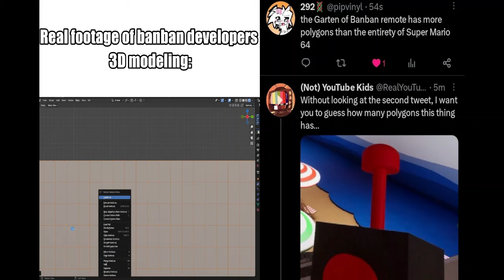Garten of BanBan 3D modelers be like:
goofy ahh banban meme as my return !!